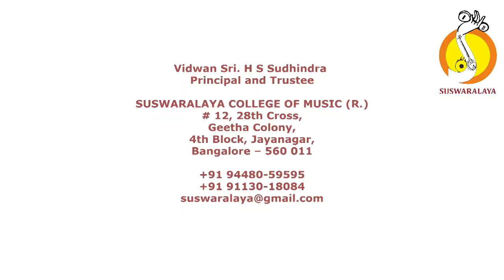5 CHANCHALISADIRU SHUDDA DHANYASI KHANDA CHAPU